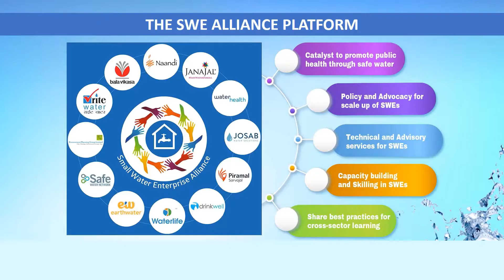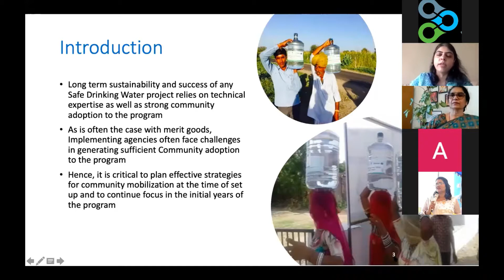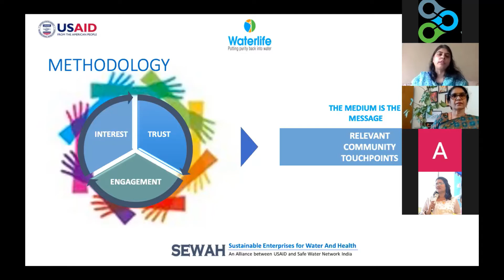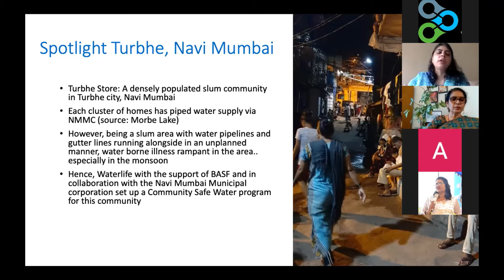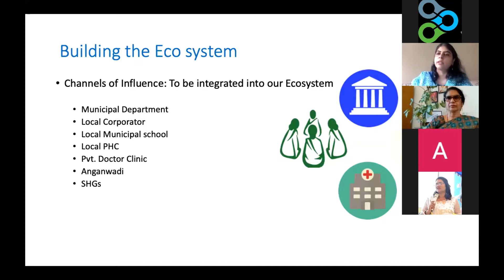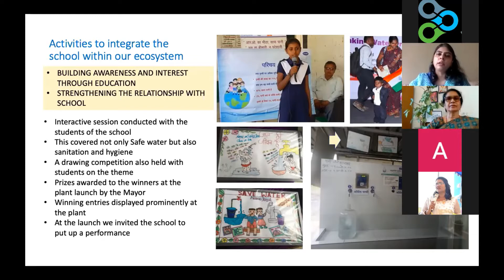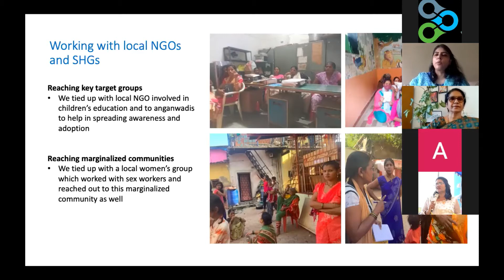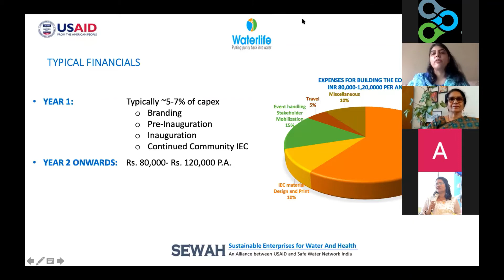'Paani pe Charcha' by Ms. Arti Verma on Developing Community Ecosystem for Sustainable Water ATMs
Ms. Arti Verma from Waterlife talks about the need to develop a community ecosystem for sustainable water ATMs.